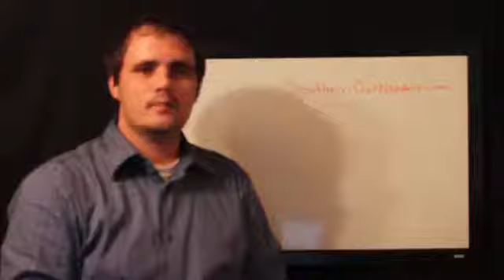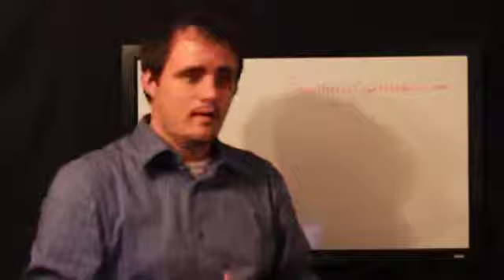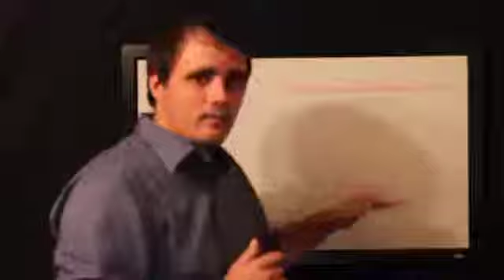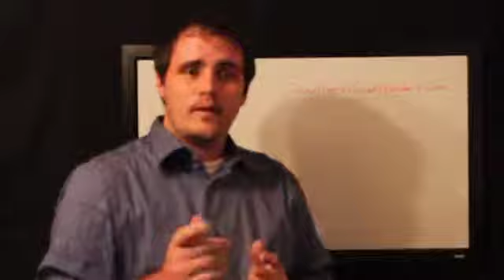SouthernCraftVendors.com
SouthernCraftVendors.com is a website focussed on Craft Vendors who are looking for Shows and Festivals to attend. We post your listing and make the connections with the Events for you. So, you set back and Let the Shows come to YOU!